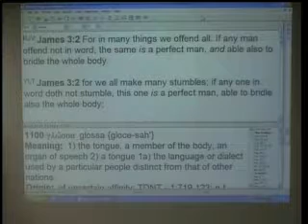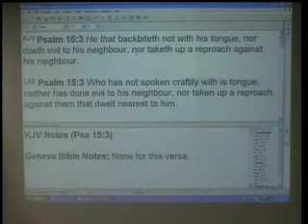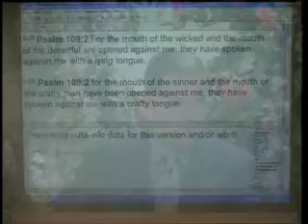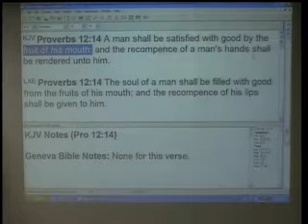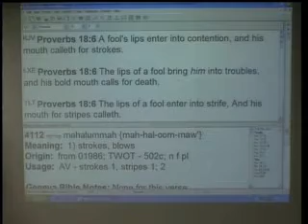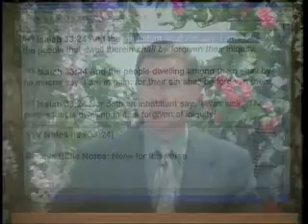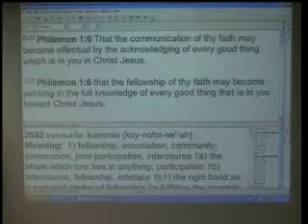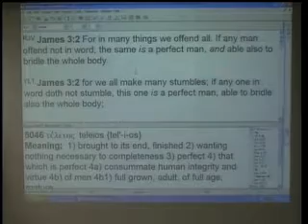Overcoming #12 - Conquering The Tongue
Part of the conquering series.  Teaching on how to conquer the tongue and speak the Word of God and not give place to the devil through your words.